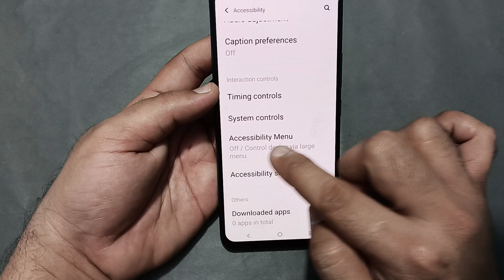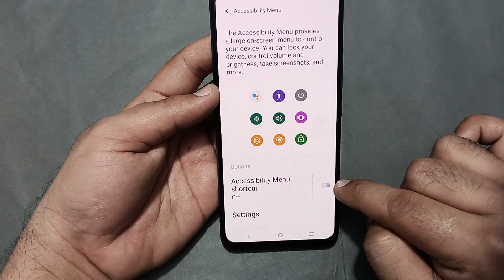Vivo v30 Pro switch off kaise karen, how to power off without power button in Vivo v30 Pro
60-Inch Tripod with Bag

7 Socket 6A Extension Board